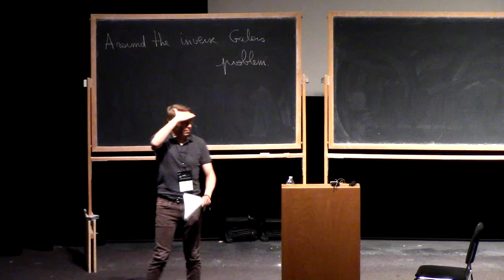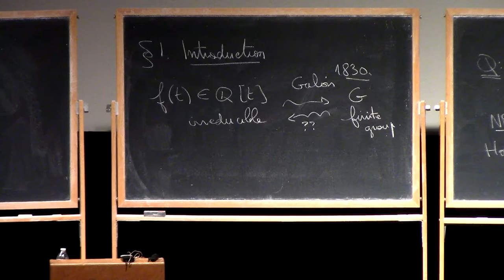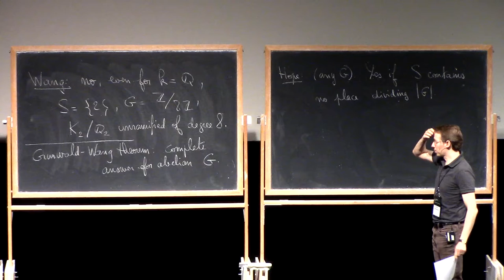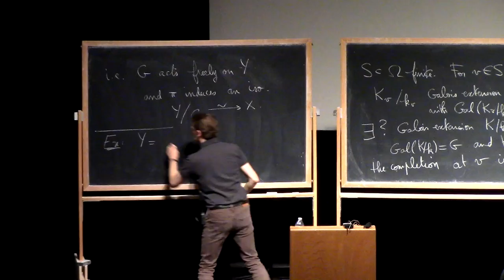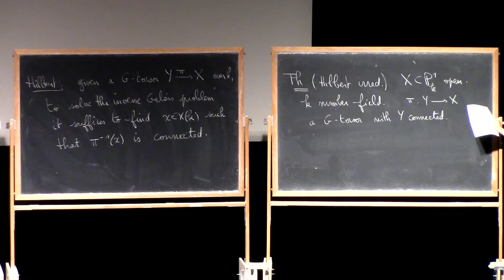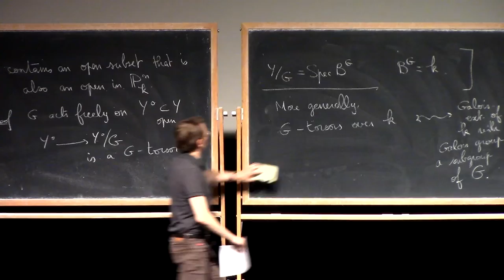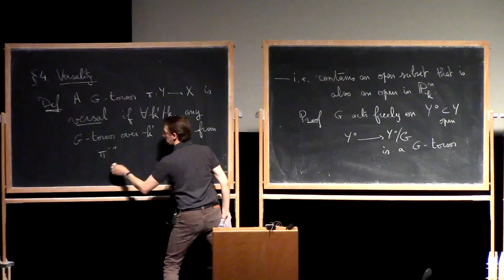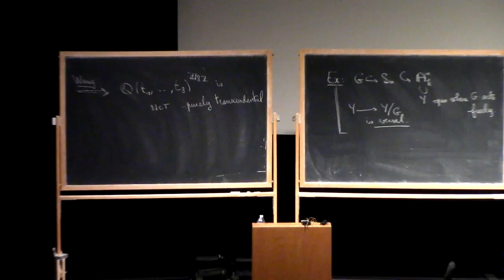1/3 Around the inverse Galois problem, Olivier Wittenberg, Institut Galilée-Univ Sorbonne Paris Nord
Lecture part 1/3 Olivier Wittenberg, Institut Galilée – Université Sorbonne Paris Nord. Title: Around the inverse Galois problem

The inverse Galois problem asks whether any finite group can be realised as the Galois group of a Galois extension of the rationals. This problem and its refinements have stimulated a large amount of research in number theory and algebraic geometry in the past century, ranging from Noether's problem (letting X denote the quotient of the affine space by a finite group acting linearly, when is X rational?) to the rigidity method (if X is not rational, does it at least contain interesting rational curves?) and to the arithmetic of unirational varieties (if all else fails, does X at least contain interesting rational points?). The goal of the lecture series will be to provide an introduction to these topics.